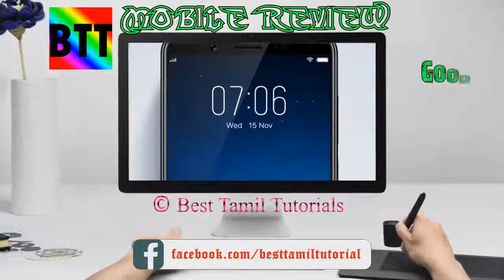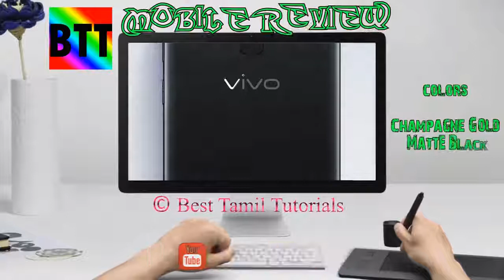VIVO V7 REVIEW [NEW METHOD MOBILE REVIEW] - BEST TAMIL TUTORIALS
Background Music Copyrights: My Own creating